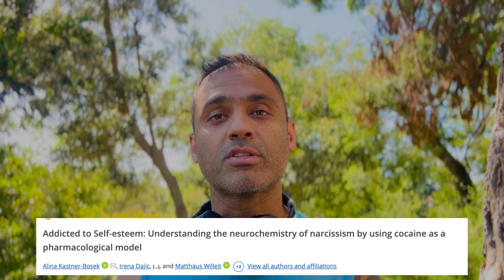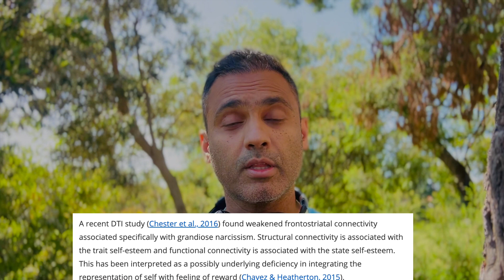Pathological NARCISSISM- Is it an Addiction? - A Psychiatrist Explains the Neuroscience | Dr Rege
Narcissism has been a hot topic of debate for many years, but there are still a lot of unanswered questions. In this video, I will explain the neuroscience of Narcissism and answer the question of whether or not it is an addiction. So if you've been wondering about this, then you're in the right place. Let's dive in and find out more!
In this video, Dr Sanil Rege explains the similarities between Narcissism and Cocaine Addiction based on neuroscience.
Pathological Narcissism is like an addiction - The addiction to self-esteem arising from a reward deficit state, i.e. a fragile and deficient self. 🧠 - this state arises due to early childhood experiences in many cases.
With cocaine - cocaine provides a reward via Dopamine release in the nucleus accumbens with subsequent behaviours that are developed to fulfil that need for dopamine - addiction and salience.
Narcissistic behaviours also occur due to the need for dopamine to fill a dopamine-deficient state - the substance here is self-esteem.
One way to think about it is the Dopamine transfer that can occur when a narcissist (pathological narcissist) is in a relationship - the relationship can be traumatic as the addiction to self-esteem fulfilment; the need for admiration results in behaviours that consciously or unconsciously leads to ' dopamine transfer' leaving the 'victim' in a reward (dopamine deficit) state manifesting with depression, low self-esteem, low self-worth. This is the transfer of self-esteem that occurs via a human as opposed to the drug (cocaine).

Thus some aspects when working with individuals with pathological narcissism are important:
1. Don't take it personally - although it feels like it. Narcissists have a deep need for validation and attention.
2. Set boundaries
3. Know when to walk away and disengage
4. Seek help to get an outside perspective.
5. Self-care and self-empathy is important